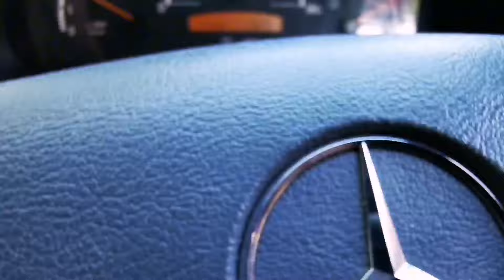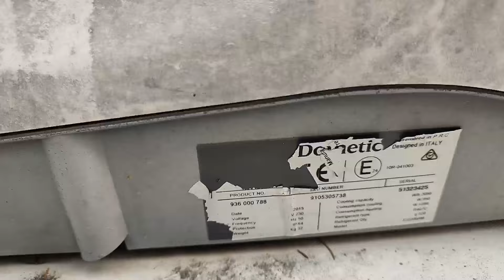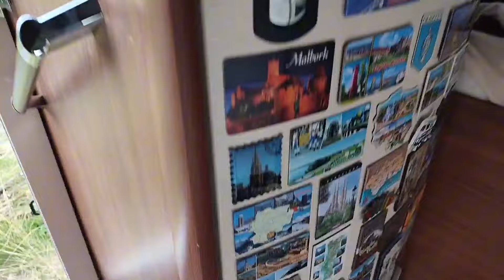Samowystarczalny kamper z firmowego Hobby 2015. Cz. 1/7. Modyfikacje i ulepszenia krok po kroku.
Pierwsza część z serii przebudowy firmowego kampera Hobby z 2015 roku, który bazuje głównie na urządzeniach LPG. LPG nie jest odnawialny i trzeba go kupować. Samowystarczalny kamper musi bazować na energii odnawialnej. Dodatkowo poza dołożeniem paneli kamper przeszedł wymianę urządzeń zasilanych gazem na zasilane głównie energią elektryczną. ALe nie tylko. O pozostałych modyfikacjach usłyszycie a także zobaczycie w kolejnych częściach.